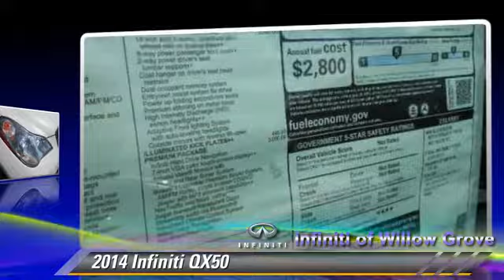Infiniti of Willow Grove, Willow Grove PA 19090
1510 Easton Road Willow Grove PA 19090

[DFIN:3:3074309:I:2645:CB2244ED:4ad90b6c115dfecd3c76d327efd00bd1]